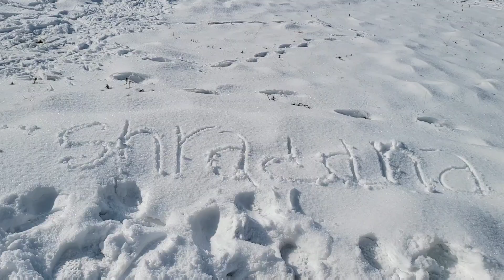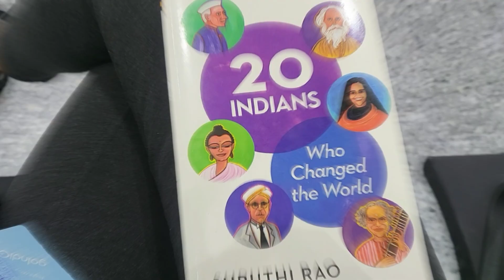Cabin crew free tickets | Srinagar Vlog part 2❤️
Thankyou for visiting and showing love to my channel ❤️

 For any queries please do comment😊